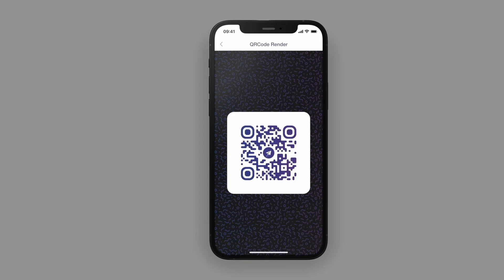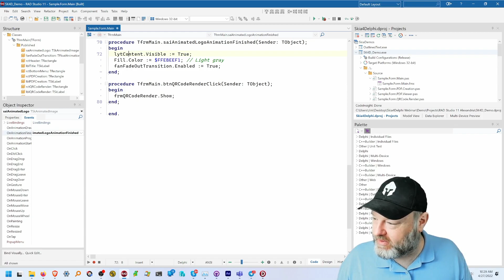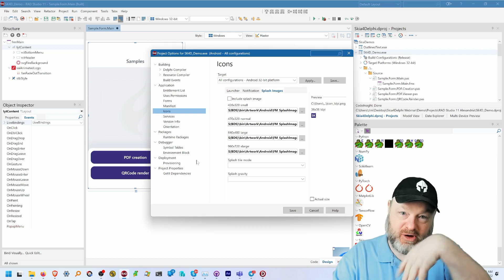Skia Mobile Splash Screen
Short demo of using Skia for some nice mobile application usage, including a Splash Screen, Signing a document, generating a PDF, and a QR code.